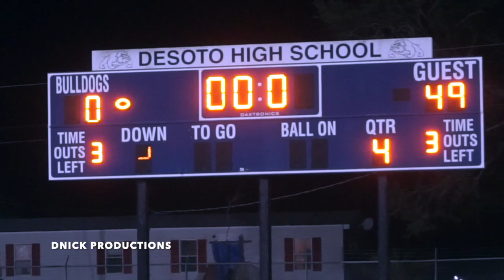DESOTO HIGH PEP RALLY & GROWING PAIN FOOTBALL GAME HIGHLIGHTS VS OKEECHOBEE (8-25-23)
Squeaky clean version of Wasted by Lil Wayne

Song credits
Song: That’s It

Artist: Future, Lil Uzi Vert

Album: That’s It